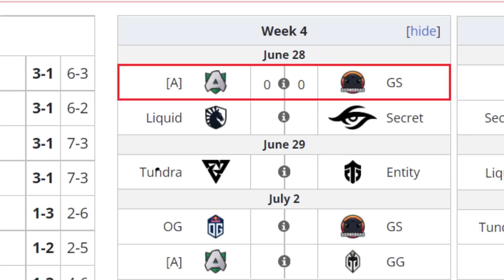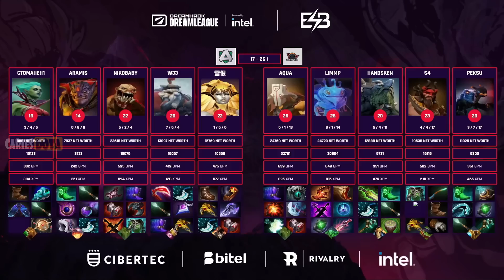ALLIANCE VS GOONSQUAD BO3[GAME 1]W33 VS LIMMP-DPC WEU 2022 TOUR 3: DIVISION 1 - DOTA 2 PRO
🚨 [ALLIANCE]
✅ Lifestaler - Nikobaby
✅ Tusk
✅ Death Prophet - symetricaL
✅ Lion - Aramis
✅ Dawnbreaker - CTOMAHEHI

🚨 [GOONSQUAD]
☑️ Juggernaut - Aqua
☑️ Puck
☑️ Beastmaster - S4
☑️ Tiny - Handsken
☑️ Jakiro - Peksu

***TAG***